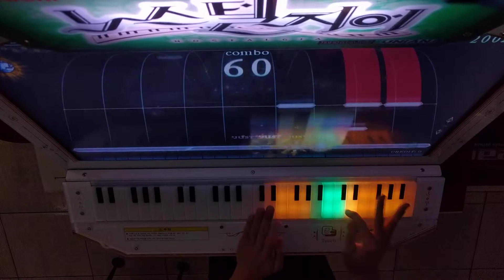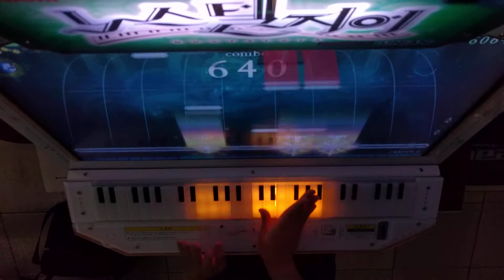[ノスタルジア] zeeros Expert 984k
Player : EXP?
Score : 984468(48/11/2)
Location : CYGameworld